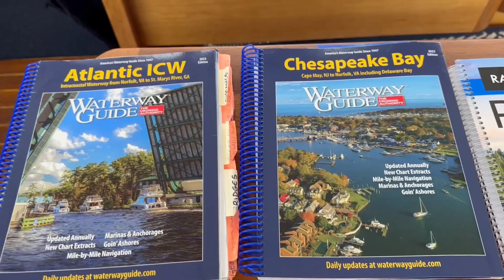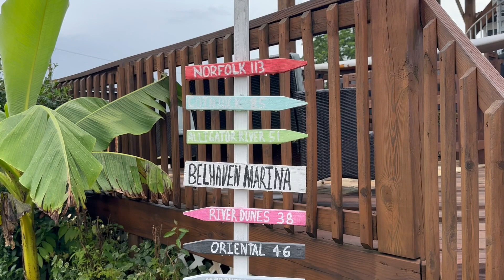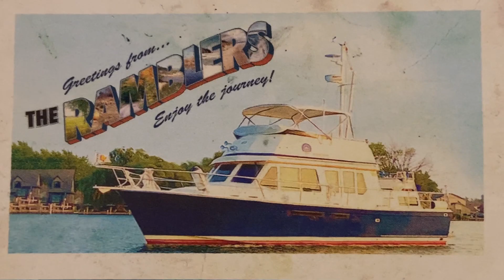The Great Loop #98: Bellhaven to Alligator River, NC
We dodge some storms and make our way further north to Alligator River.